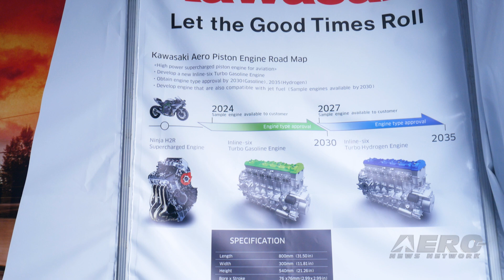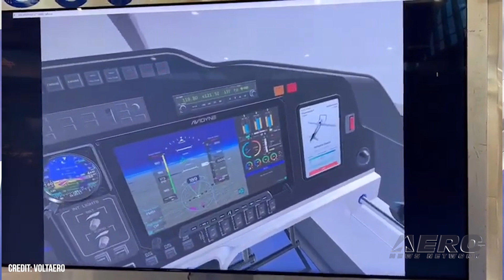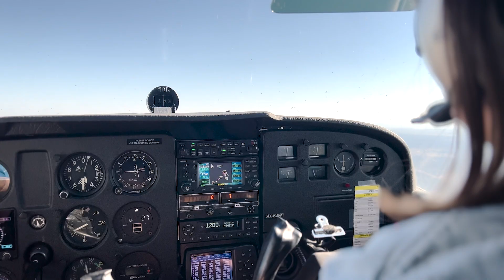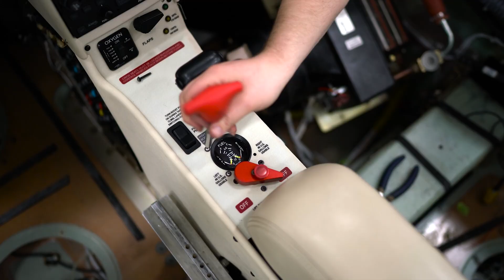Aero-TV: VoltAero's Eyes Electric-Hybrid Propulsion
Liquid Hydrogen Powerplant Development Is Also In The Works

Jean Botti, CEO & CTO of VoltAero, was kind enough to give Aero-News a quick rundown on what makes their Cassio 330 so special. The Cassio family is a single-engine General Aviation hybrid, sporting a sleek, streamlined body, fixed gear, and a pusher prop configuration. The Cassio 330 will be the most accessible of the family, with seating for 4 and a combined 330-kw motor output.

Its bigger siblings, the Cassio 480 and 600, sport increasing power and passenger capacities, with 6 seats and 480 kilowatts and 12 seats and 600 kilowatts at the high end. For now, though, Voltaero has been testing out its Cassio 1 demonstrator, ‘de-risking it for airworthiness certification’. Once out, the Cassio 330 should offer about 3.5 to 5 hours of endurance, a cruise of 200 knots, range of 800 miles, and a takeoff distance under 1,800 feet. Add in fast charging on the ground (if you can source a 380-volt power lead) and the average owner should be able to fly it about 10 hours a day.

Botti was excited to announce a partnership with Kawasaki at AirVenture ‘23, since their well-sorted, small-displacement engines can be an excellent addition to Voltaero’s hybrid power systems. Botti isn’t just making a bet on hybrid power either, with some development being put into a Cassio powertrain that runs on liquid hydrogen. VoltAero is hard at work on their aircraft, working on certification for the completed Cassio 330 powertrain, a unit that combines a Safran ENGINeUS 100 smart electric motor with a Kawasaki Ninja’s inline-four,